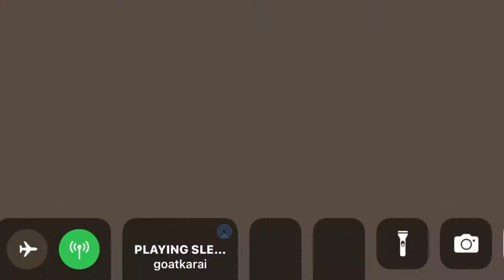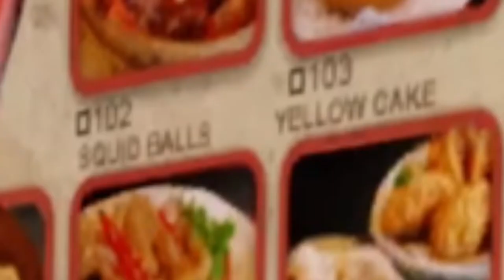THIS DUDE WEI IS A DEMON! - Sleeping Dogs Playthough Part 1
like the damn video and sub up you beautiful person 😏

Sleeping Dogs is an open world and martial arts action-adventure video game developed by United Front Games and published by Square Enix's European subsidiary. It was originally released for PlayStation 3, Xbox 360 and Windows in 2012. Set in contemporary Hong Kong, the single player story follows martial artist and undercover police officer Wei Shen who infiltrates the Sun On Yee Triad organization. Gameplay focuses on Wei Shen's martial arts moves, fighting, shooting and parkour abilities, and on gadgets that can be used for combat and exploration. Players must complete missions to unlock content and continue the story, but they may instead freely roam the game's open world environment and engage in both legal and criminal activities. The latter may incite a police response, the intensity of which is controlled by a "heat" system. Actions such as fighting, driving and racing grant Shen statistical rewards and earn the player achievements.